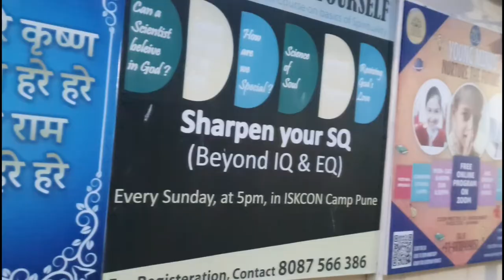ISKCON TEMPLE, CAMP | PUNE | Sri Sri Radha Kunjabihari Mandir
Hare Krishna! Welcome to ISKCON Pune Camp (Sri Sri Radha Kunjabihari Mandir) – one of the most frequented spiritual landmarks in the heart of Pune.
Address: 4, Colonel Tarapore Rd, beside Dastoor Boys School, Camp, Pune, Maharashtra 411001
ISKCON Pune (Camp) is home to a loving community of practicing Hare Krishna devotees and is dedicated to the practice of bhakti-yoga or loving service to Krishna, the Supreme Person (God).